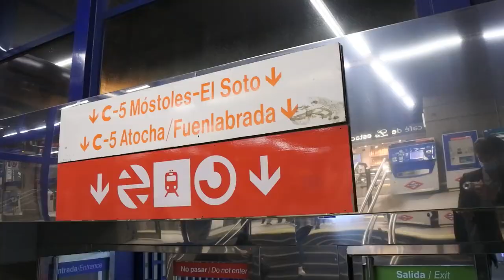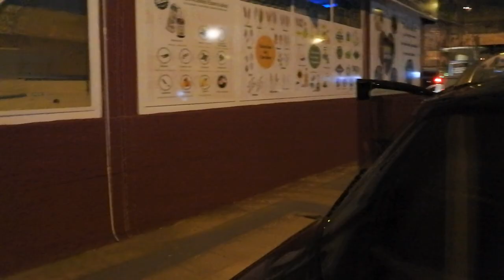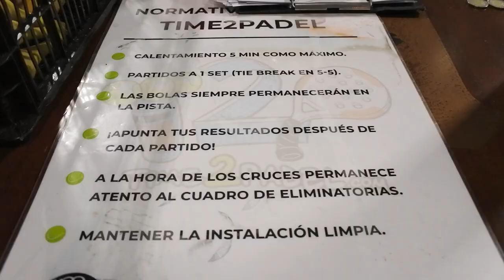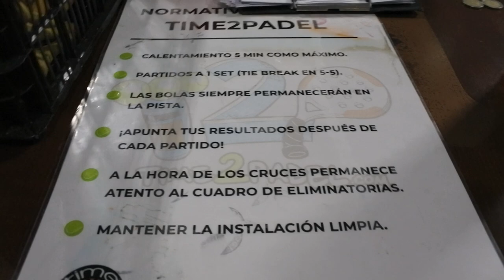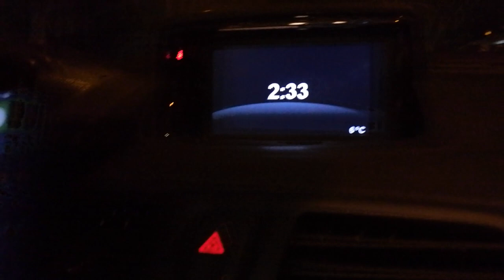Playing a PADEL TOURNAMENT at night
Welcome back to another video picturing the life of a padelplayer!

In this video I will take you all with me on two different adventures. One is me and my friends watching some legends play at our club while we're having lunch. The other one is my entering a tournament which is being played at night. Both of the things were very fun and I enjoyed all of it a lot. Just need to improve my gameplay much more but as I've said before, everything is a work in progress! Enjoy!!

Do also feel free to like this specific video to make one Swedish guy happy! :)

Looking for some new gear? 🎾🎾🎾🎾🎾